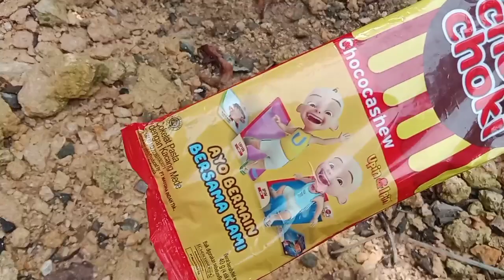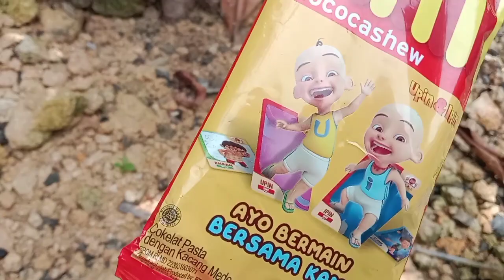Hunting jajan Yupi, Taro, Choki-choki, Permen karet, good time, coklat dilan.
Hunting jajan Yupi, Taro, Yupi Bollicius, choki-choki, choki-choki upin ipin, permen karet, good time, coklat dilan, dan masih banyak lagi yang lainnya..
Ayo temani Yuki Sadam official Hunting jajan yaaaa...